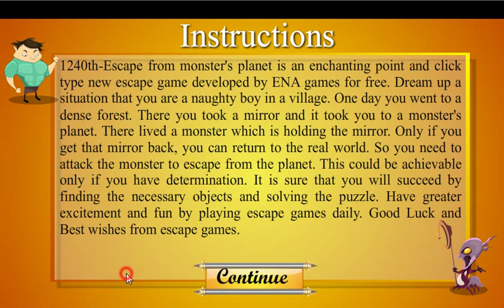Escape from Monsters Planet Walkthrough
Play Escape from Monsters Planet